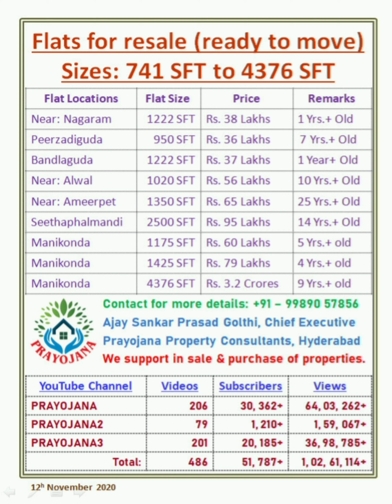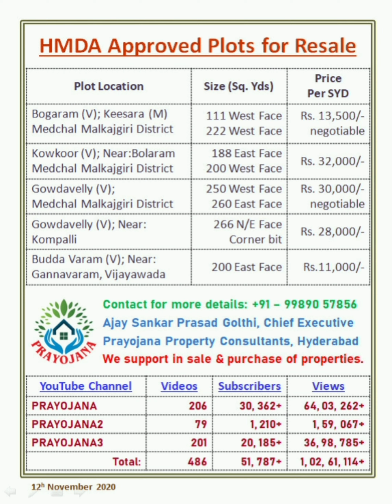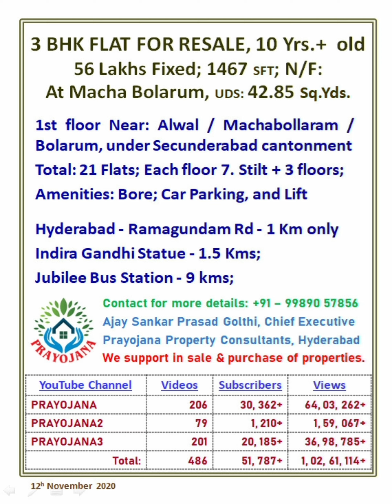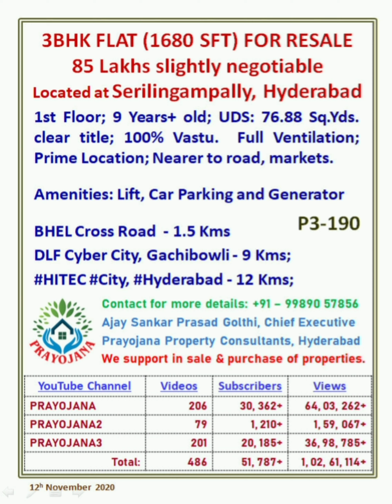PL-001) Open Plots, Flats and Houses for sale / Resale - Price List and Details.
We recommended some property video links with area below

Note: Videos created by 12 Years boy.. for encouraging we promote here,

We support in sale and purchase of properties. And also support in marketing of products, lands, plots, flats, Individual houses, villas etc., if it was new or resale.

We can assure you that the information was collected from seller or representative of seller.

support will provide based on your requirements, budget, facing; location preferences, payment mode and nominal Consultation Fees.
Conveyance charges to be paid for every site visit towards showing the property or any other works assigned by you.
#50% Commission to be paid at the time of agreement, rest to be paid at the time of registration.